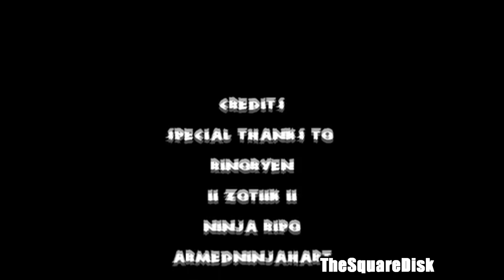[NearReality] A squaredisk montage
Our Montage that we made about a month after black ops came out hope you enjoy it.
Intro By MickMoves

Ignore Below Random Tags :P
Call of Duty Modern Warfare 2 CoD:MW2 MW2 CoD6 Sniper Akimbo Perks Highrise Gameplay Cam Camera Game Games Gaming PC PlayStation 3 Xbox 360 Activision Blizzard Infinity Ward 2009
MW2 CTF MP Call of Duty Modern Warfare Multiplayer Infinity Ward Eent Capture the Flag Direct Gameplay Cam Brazil Favela Slum Demolition new mode riot shield weapon killstreak heli xbox 360 ps3 wii online multiplayer gun glitch glitchy hax hacked danny baron s1cure slink ghostpicutres y-titty sub re until the end lady gaga themovevault bibanator antje biba abian sunny pictures padaz julez sanchez aria casanova N0VA extravagant extra carrion TAGS
reportage;green;white;blue;lady gaga;top10;colors;sony;vegas;photoshop;ps4;call of duty;black ops;ingame;gameplay;cod7;black ops gameplay;trailer